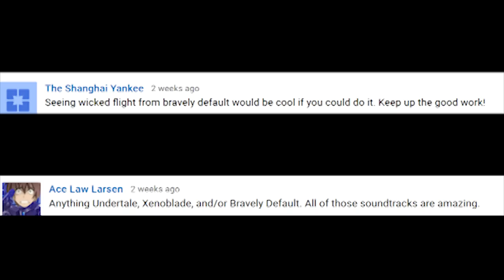Wicked Flight - Bravely Default (Rock Cover) || Shady Cicada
This game probably has one of the best JRPG soundtracks I've ever heard, and I've still never played it! I've been meaning to try it, but I just never had the time. Soon though! The music alone was enough to sell me on it. I've had people request Bravely Default covers to me in the past, and I always wondered why I never actually ended up doing one, so here you go! I hope you enjoy :)

-DOWNLOADS-

-SOCIAL MEDIA-

-CREDITS-